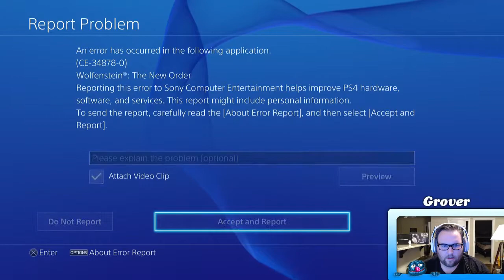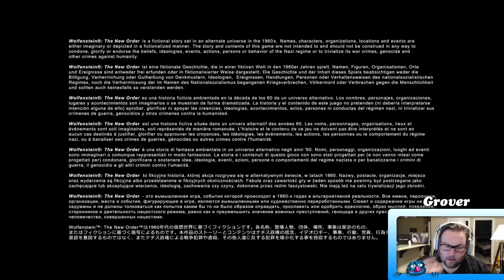Grover Plays - Wolfenstein The New Order (Part 8) | Terrible Gaming Bros